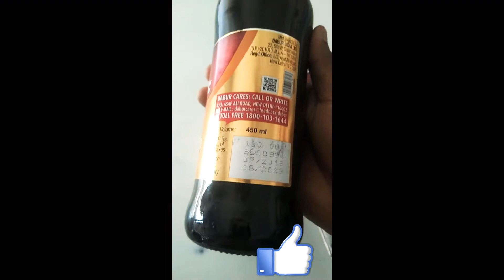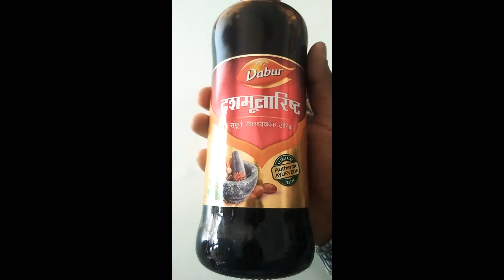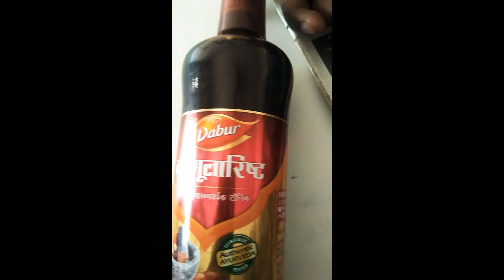dabur Dasmularist health tonic for ladies and girl 100% result for weakness,anti leucorrheac remedy